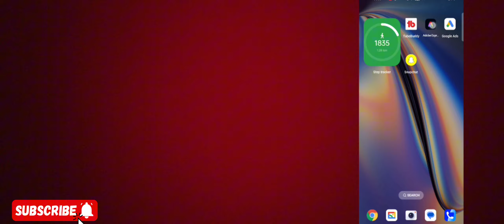How to Remove Background From the Picture | Adobe Express | Adobe Express Tutorial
Adobe Express Tutorial
Adobe Express video
how to remove background in Adobe Express
how to remove background from the picture